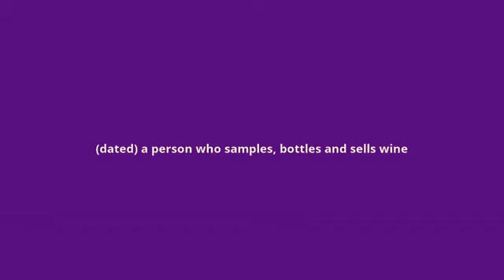what is the meaning of wine cooper